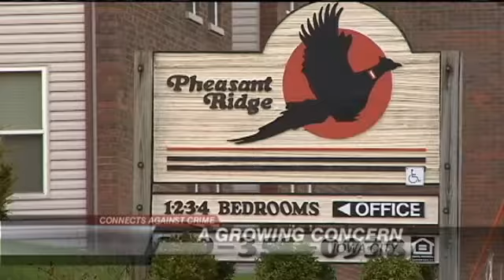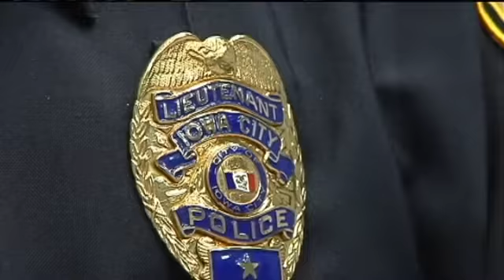ICPD: Gun Fired 24 Times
IOWA CITY, IA (CBS 2/FOX 28) -- 4 years have made a big difference for Iowa City resident Taha.

"It's getting real scary lately," he says.

He moved into Pheasant ridge in 2010. Since then - a shooting in March paralyzed 18 year old Denisha Davis.

Early this Sunday morning just after 3am, there was more chaos.

"I was actually in the kitchen and my mom came running," Taha said. "She was like 'did you hear that?'"

That chaos was accompanied by gunshots.

"I heard multiple ones right after another."

There were 24 shots to be exact, according to Iowa City police. All the shells were found in a nearby parking lot. Police say no one was injured. They say the rounds were likely shot up in the air, and they probably all from the same gun, but they're unsure of the type of gun.

One unoccupied vehicle was struck by a round.

"Sounds to me there was at least one magazine change, so yes, that is quite a few rounds," Lt Troy Kelsay says.

Police say the gunfire raises concern in a neighborhood that was already attracting their attention. It's the same neighborhood where a cab driver was robbed at gunpoint last August. Then you have the Davis shooting, still fresh on everyone's mind.

Police say this recent shooting seems to have no connection to that incident, but all these issues combined have them paying extra attention.

"Clearly it is flaring up, that is a concern, we will continue to dedicate resources to it to try to calm it," Lt. Kelsay says.

Those additional resources were visible Monday, as patrol cars roamed the neighborhood.

"Hopefully we get in front of the curve instead of responding to calls for service."

It's news that should be a relief to many living around here, especially those with young kids. For others, however, it's still just too risky.

"I definitely want my siblings to be safe," Taha says. "Maybe I'll take them somewhere else to play, not around here."

Police are asking for your help. They're looking for the shooter - described as a light skinned black male - 6"1' with braids and a black and a white hoodie. You're encouraged to call CrimeStoppers at 358-8447. You could be eligible for a reward of up to $1,000, and as always, you can remain anonymous.